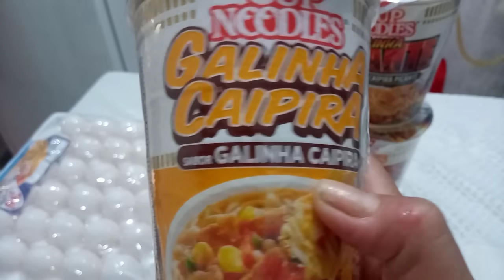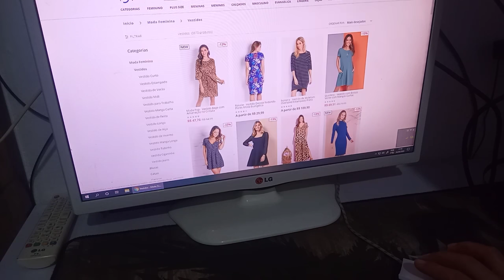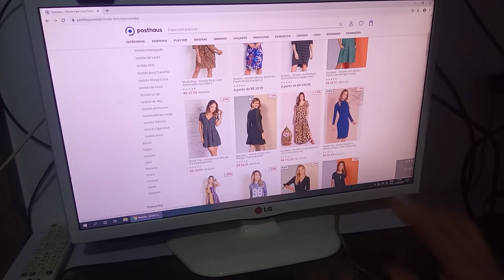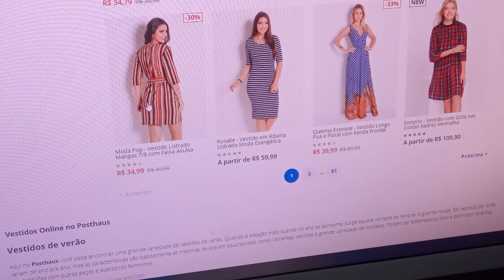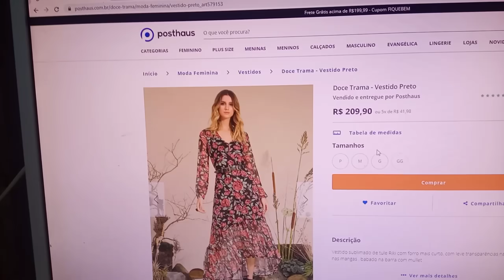Vlog organizei a casa comprei na posthaus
Vlog do dia